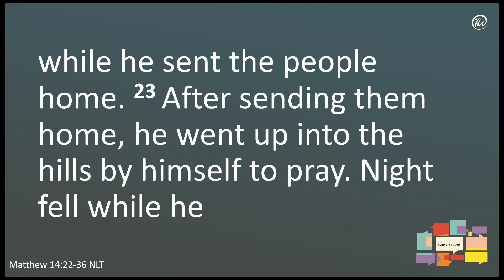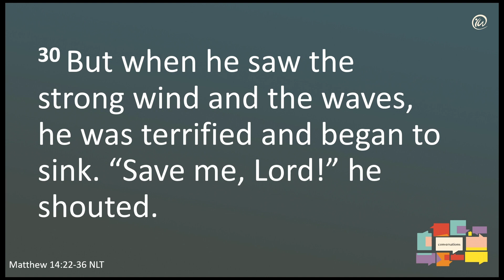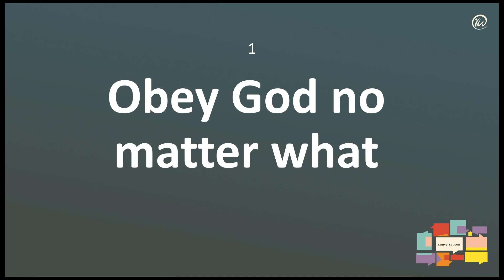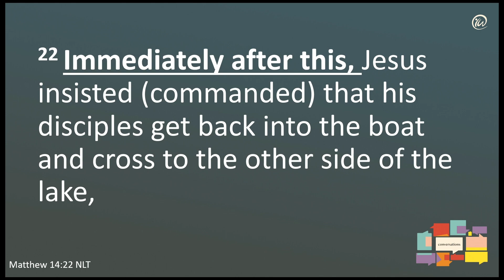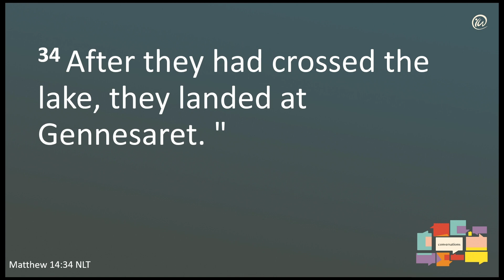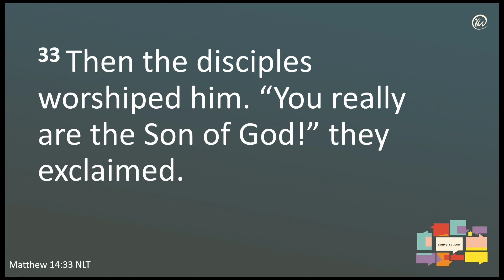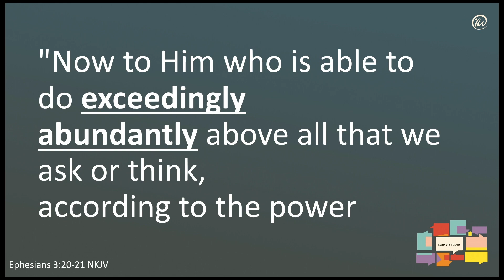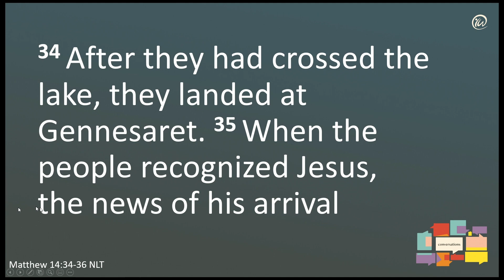Times Of Trouble